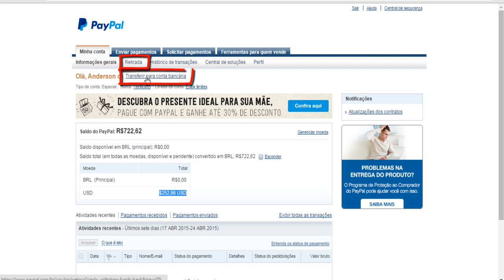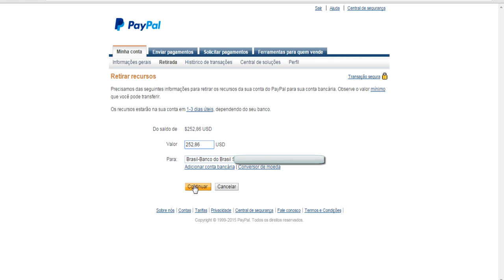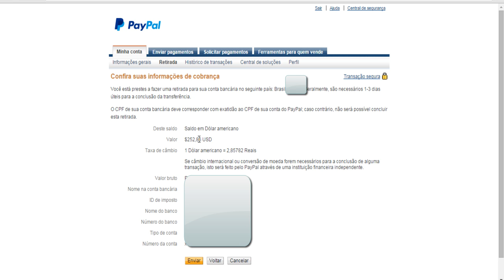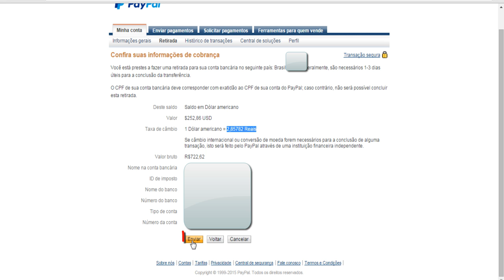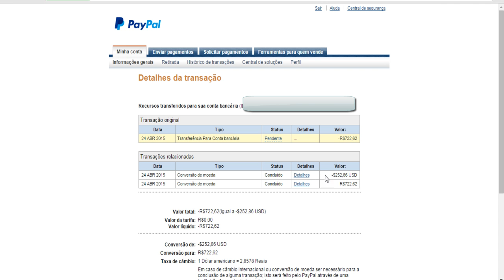Como resgatar valores em dolares do PayPal | Dragon Tutoriais